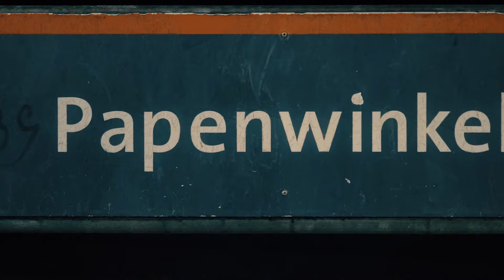Azet feat. Anonym, Samra - Unvergessen (prod. by 38 Beats)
Beat produziert von 38 Beats

© Bei diesem Video handelt es sich um einen Remix, kein Original. Alle Rechte liegen bei dem jeweiligen Label und weiteren Urheberrechtsinhabern!